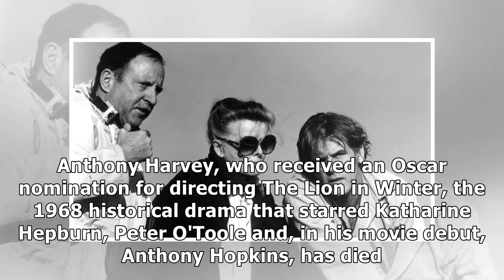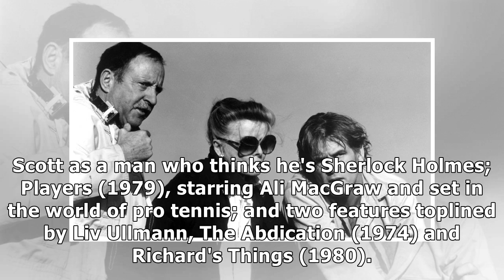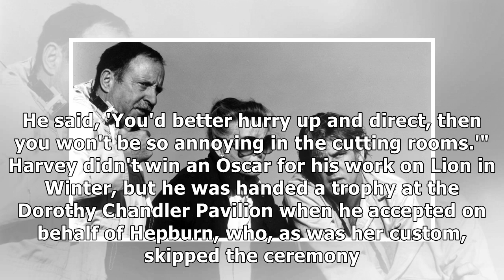Anthony Harvey, Oscar-Nominated Director of 'The Lion in Winter,' Dies at 87 | Fast News 24h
The Londoner also helmed 'Dutchman' and 'They Might Be Giants,' edited Kubrick films and enjoyed a "hysterical" moment at the 1969 Academy Awards.
Anthony Harvey, who received an Oscar nomination for directing The Lion in Winter, the 1968 historical drama that starred Katharine Hepburn, Peter O'Toole and, in his movie debut, Anthony Hopkins, has died. He was 87.